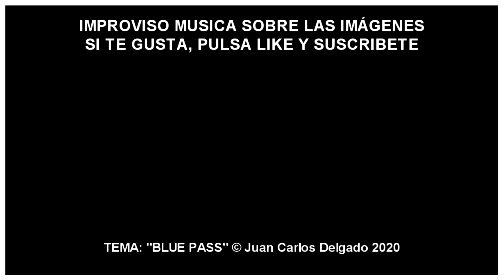201219 BLUE PASS.-Música de Saxos y guitarras. Blues.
Una improvisación  de blues ligero realizada con el Yamaha Genos. Es la primera vez que me filmo cuando toco. Espero que no se rompa el sistema.
Utilizo para los distintos solos, primero un saxo alto, luego una guitarra típica de blues, otro saxo tenor soplante y una guitarra acústica de cuerdas de acero.

EL CANAL:
The channel contains a series of tracks recorded on the fly with a Yamaha GENOS Work-Station accompanied by the images that have inspired the music. They have no back patches, so misinterpretations that occurred during improvisation appear. I hope you enjoy it. I'll post one every week or so.

 El canal contiene una serie de temas grabados sobre la marcha con una Work-Station GENOS, de Yamaha acompañados de las imágenes que han inspirado la música. No tienen remiendos posteriores, así que aparecen los errores de interpretación que se hayan producido durante la improvisación. Espero que los disfrutes. Publicaré uno cada semana, más o menos.

COPARTICIPACIÓN:

Visitors and subscribers related to the world of photography and video or any other graphic art, you can send your works to the email and they will be included in my next improvised music videos, citing the attribution of authorship in the credits. There are no restrictions on topics. On the other hand, I offer reverse collaboration if you need music for your work. I also do professional commissioned work for advertising, tuning or cinema of any footage. I await your submissions at I also encourage you to leave me comments on the videos or the topics that I am publishing, as well as to ask for thematic music or that you want me to publish, always improvising each topic. 😀

Los visitantes y suscriptores relacionados con el mundo de la fotografía y el video o cualquier otro arte gráfico, podéis enviarme vuestros trabajos al correo y serán incluidos en mis próximos videos de música improvisada citando la atribución de autoría en los créditos. No hay ninguna restricción en los temas. Por otra parte, ofrezco la colaboración inversa si necesitáis música para vuestros trabajos. También realizo trabajos profesionales por encargo para publicidad, sintonías o cine de cualquier metraje. Espero vuestros envíos en Os animo igualmente a dejarme los comentarios sobre los videos o los temas que voy publicando, así como a pedir en ellos música temática o que os apetezca que publique, siempre improvisando cada tema.😀

CRÉDITOS Y ATRIBUCIONES:
 CLIPS:
 MONTAÑAS Y NUBES: R. Bertrands;  FUEGO: Vladimir Maric;   MONTAÑA: Luc Greiner;
 MONTE NEVADO: Invisiblepower; CASCADA GRANDE: Gary Chambers;
 CASCADA PEQUEÑA: Engin Akyurt
FOTOS:
DESIERTO: Jorg Peter   UTHA: Jorge Guillen